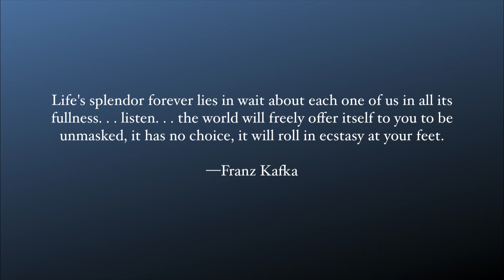Telling Stories | Jonah Willihnganz | TEDxStanford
Director of the Stanford Storytelling Project, Jonah Willihnganz, shares the power of story to transform both the teller and the listener. He invites us all to use our stories to change our lives.

Jonah Willihnganz is the Bruce Braden Lecturer of Narrative Studies at Stanford and Director of the Stanford Storytelling Project, an arts program that sponsors courses, grants, an acclaimed event series, and the award-winning radio program State of the Human.

He holds an MFA from Hollins University and a PhD in English from Brown University, has published fiction, essays, and literary criticism, and is a former fellow of the Stanford Humanities Center.  He is also co-founder of LifeWorks, a new initiative at Stanford that helps students cultivate natural human capacities such as courage, resilience, compassion, and deep attention.